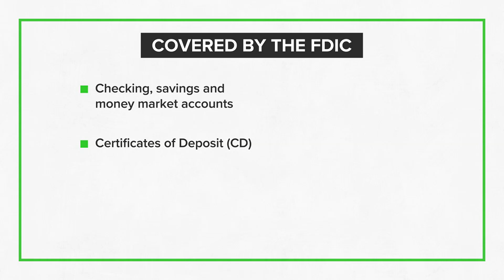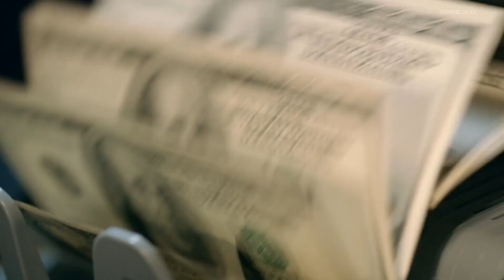Verify | Is your money sage at the bank?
The amount of people who searched "should I pull my money out of the bank" spiked recently.